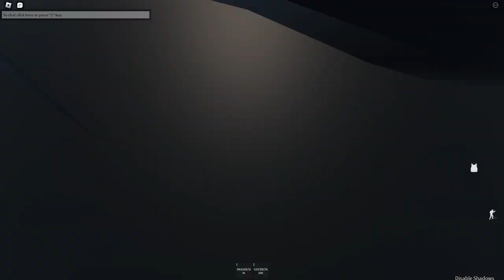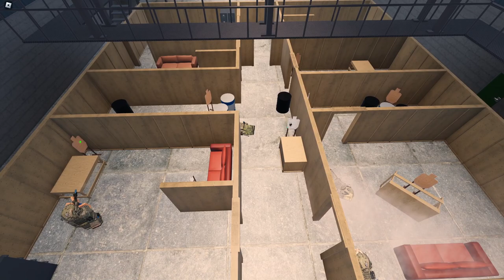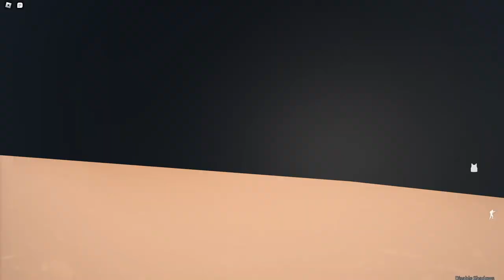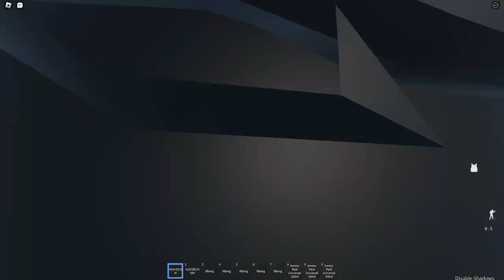ISPCA Selections Phase 1 (Cadre + opfor POV)